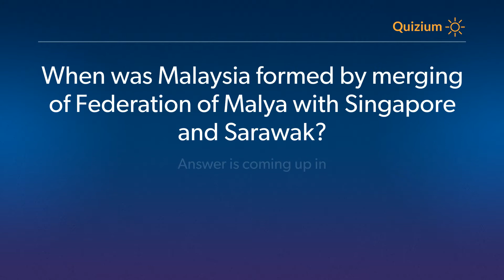When was Malaysia formed by merging of Federation of Malya with Singapore and Sarawak? Malaysia Qu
Related:

Malaysia Quiz When was the name Malaysia was adopted for federation of Malya after independence? a